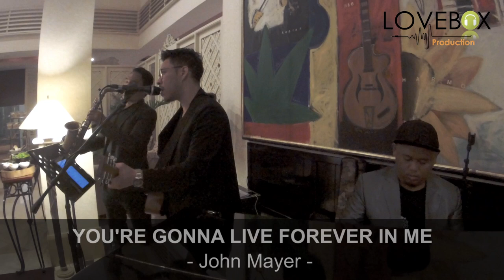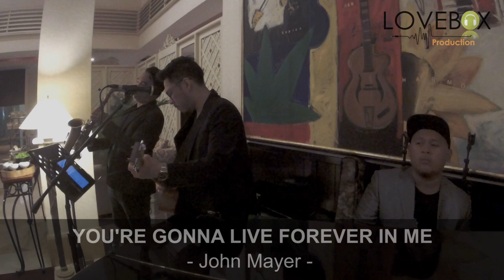Lovebox Entertainment (trio acoustic) @ Maxis Lounge - Bandara International Hotel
Check this out, Lovebox Entertainment live acoustic with trio acoustic formation, regularly gig at Maxis Lounge - Bandara International Hotel.

The Member :
1. Leon - Male Singer & Acoustic Guitar.
2. Roni - Saxophone.
3. Riko - Piano.